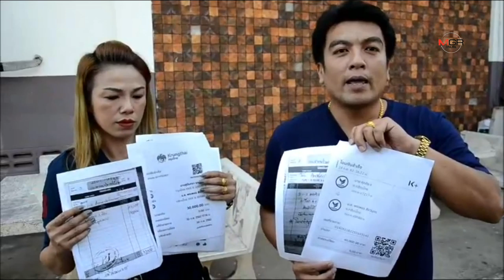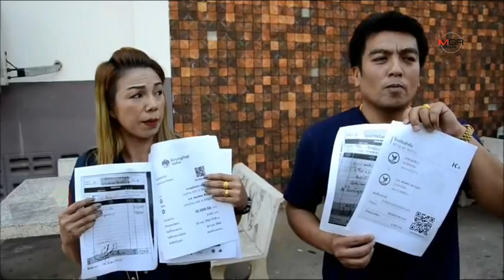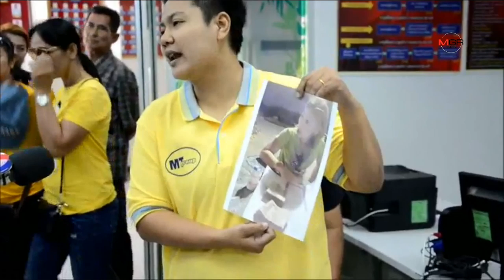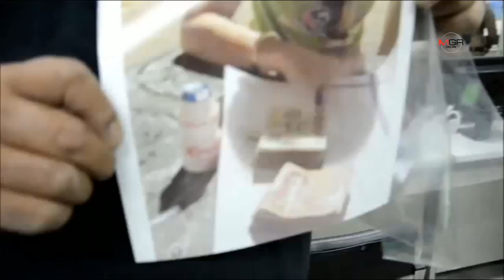พ่อค้า-แม่ขายหลายจังหวัด แห่แจ้งความ ถูกหลอกเช่าล็อคขายของงานสัปดาห์สะพานข้ามแม่น้ำแคว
พ่อค้า-แม่ขายหลายจังหวัด แห่แจ้งความ  ถูกหลอกเช่าล็อคขายของงานสัปดาห์สะพานข้ามแม่น้ำแคว สูญเงิน รวมกันกว่า 1.2 ล้าน
18/11/2019